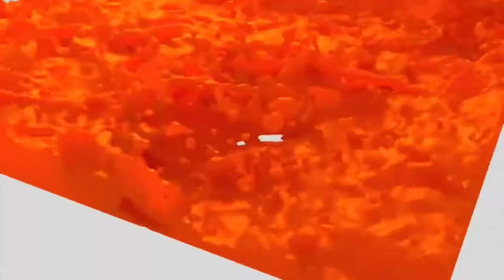ann 10 11 2019